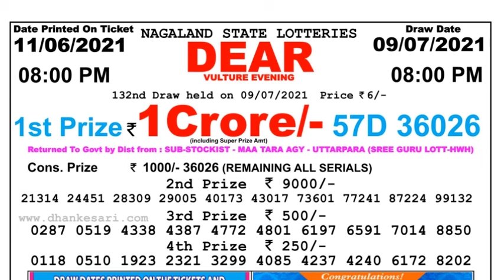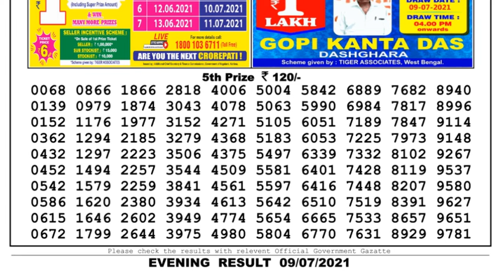Lottery Sambad Lottery Live 08.00pm 09.07.21 Nagaland Lottery Live